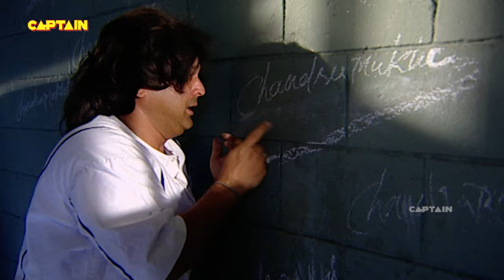मिस चौटाला के थाने में आया जब यह खतरनाक कैदी || F.I.R. Full Episode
मिस चौटाला के थाने में आया जब यह खतरनाक कैदी || F.I.R. | Ep 290 | Full Episode